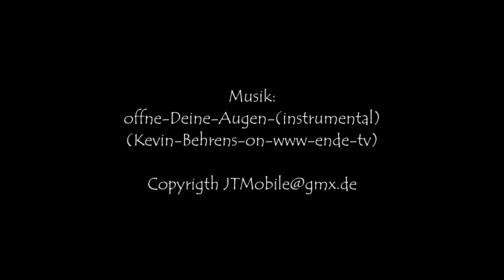RB91 Von Letmathe nach Iserlohn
Dieses ist eine Aufnahme von dem Teil der RB 91 der nach trennen der Doppeltraktion in Letmathe die eingleisige Strecke nach Iserlohn hoch fährt.
Die Aufnahme entstand bei klarem Himmel kurz vor Sonnenaufgang.